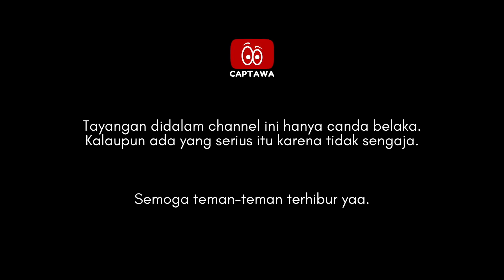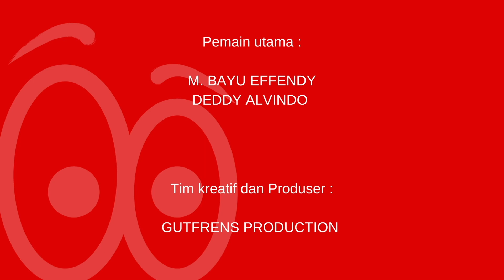Captawa VS Caplerr, Ketemu Tukang Ojek Pengkolan (Bang Sapri)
di Tuan Rumah Coffee & Eatery